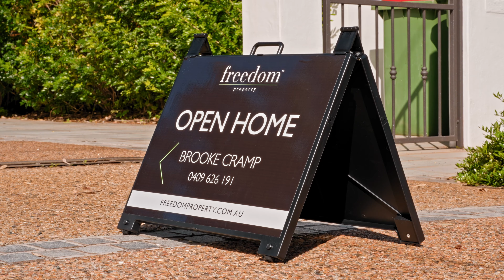Introducing Brooke Cramp